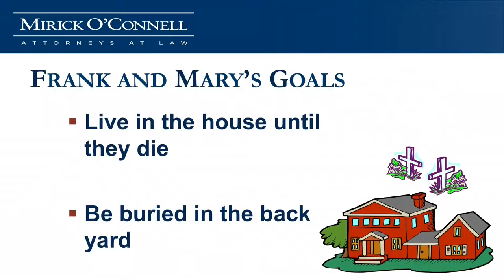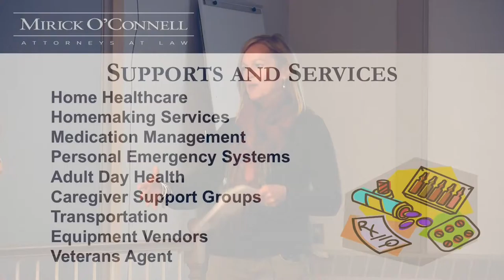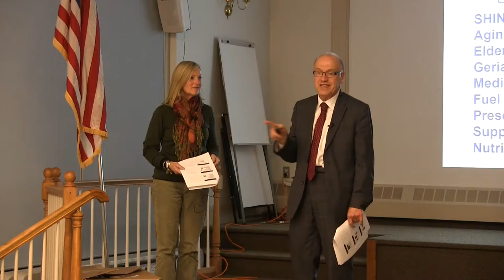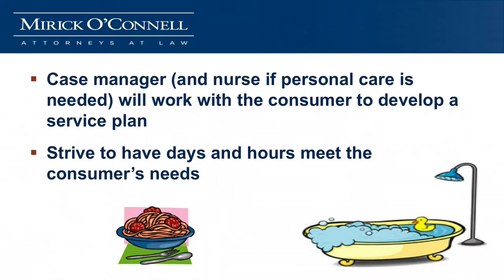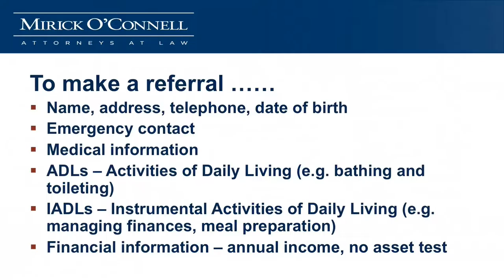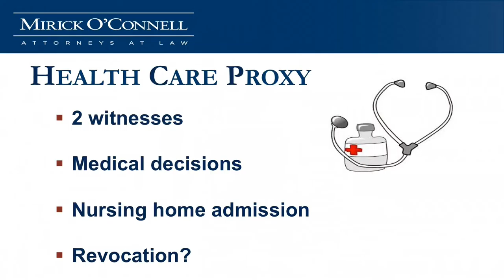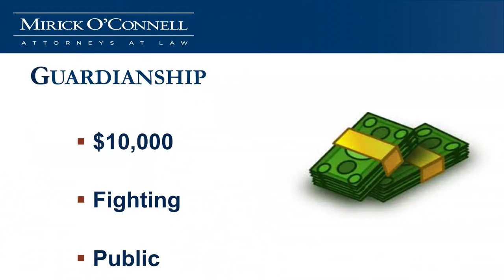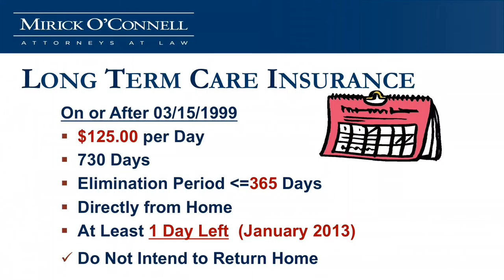Who Do I Call? - Southboro